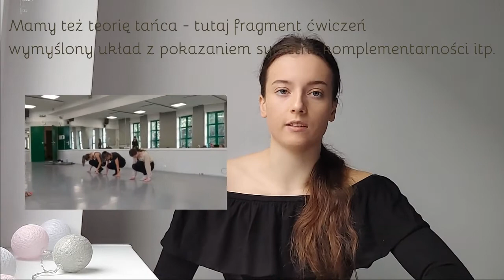Moje studia o TAŃCU - pierwsze wrażenia, eliminacje, poziom zajęć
Hej Kochani,
Zapraszam Was na film o studiach na kierunku Taniec w kulturze fizycznej na Akademii Wychowania Fizycznego w Poznaniu. Film nagrywałam 18.10 więc w zależności od tego, kiedy go oglądacie, sytuacja może wyglądać inaczej - miejcie to na uwadze :)
Mam nadzieję, że pomoże Wam rozwiać jakieś wątpliwości, dowiedzieć się co nieco i być może podjąć decyzję co do Waszych studiów :)
W razie czego śmiało pytajcie, czy tutaj w komentarzach, czy pisząc do mnie na instagramie - @wonder_ballerina     :)
Miłego dnia!
Natalia
Podział filmu:
0:00-0:40 Wstęp
0:40-2:00 Czemu nie poszłam do AWFu wcześniej i alternatywy studiów związanych z tańcem
2:00-3:10 Czemu teraz wybrałam AWF
3:15-7:25 Eliminacje, podział na grupy
7:25-7:45 Specjalizacje
7:45-12:15 Jakie mamy przedmioty, poziom lekcji
12:15-18:50 Odpowiadam na Wasze pytania :)
18:50-20:53 Podsumowanie, co mi się podoba, a co nie
20:53-21:40 Piękny end screen i muzyczka